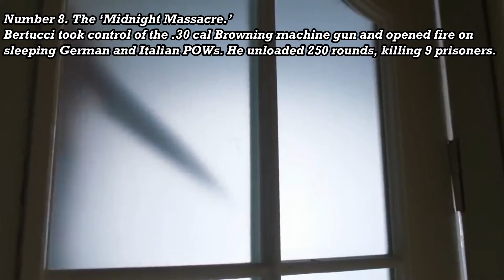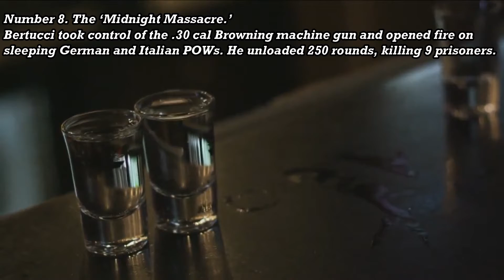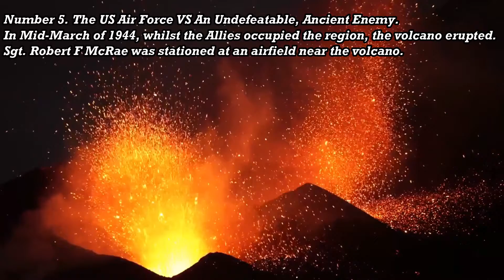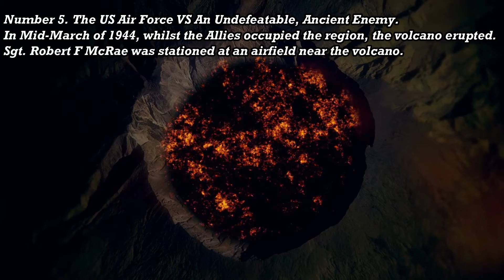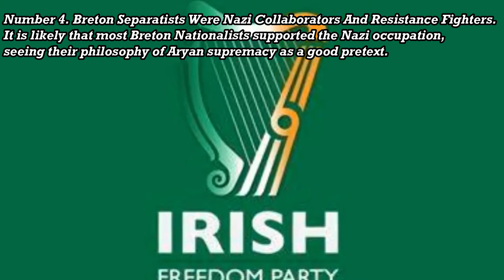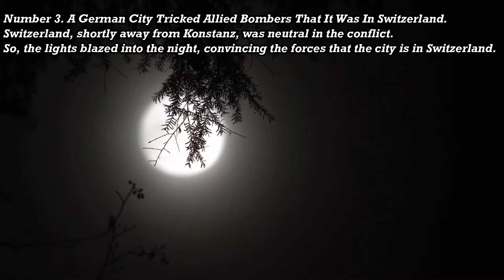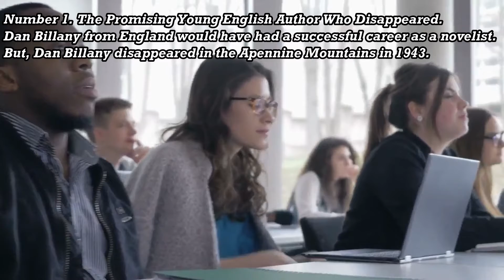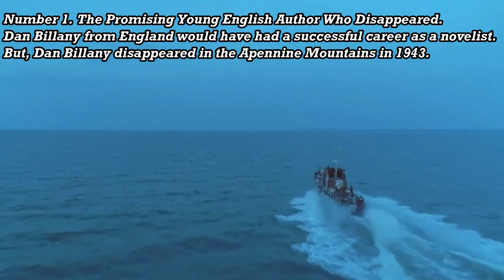Top 10 Little Known Facts about the Second World War || Fillapedia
Hitler was a vile person. That is an example of a well-known fact concerning World War II. There haven't been many periods in world history that have been more closely examined, had more written about them, or inspired as many creative works as World War II. In today’s video, we are going to go over the Top 10 Little Known Facts About The Second World War.

Top 10 Ways Life Will Change If China Becomes The World’s Superpower